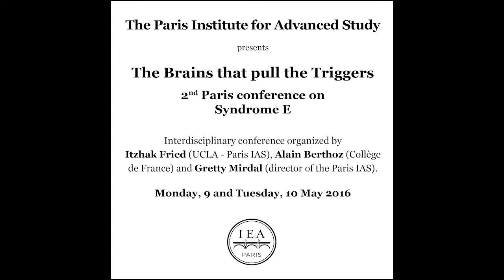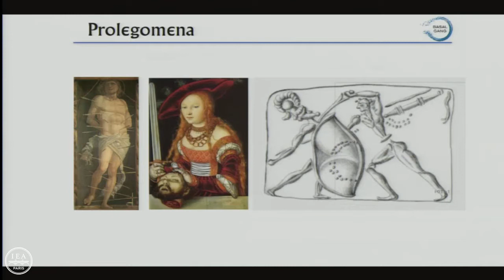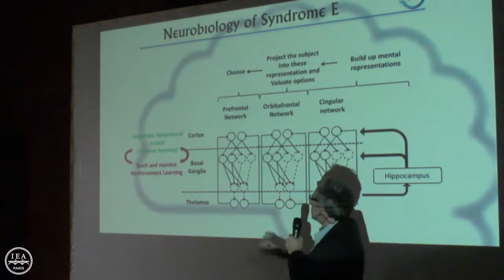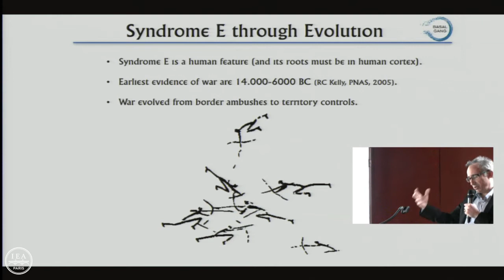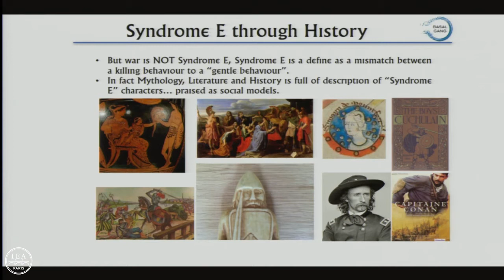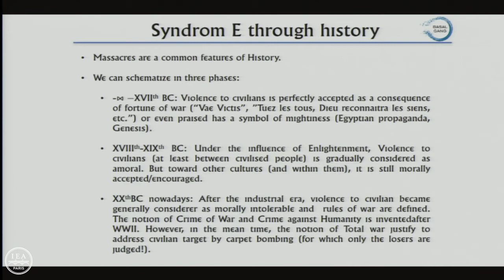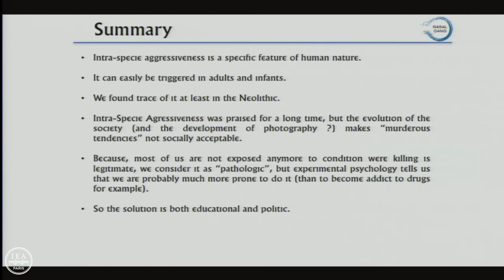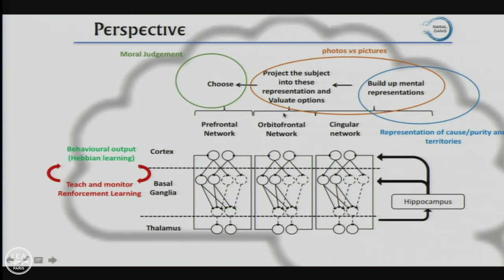Thomas Boraud (U. Bordeaux): "Syndrome E: pathological process or inheritance of evolution?"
Thomas Boraud (Université de Bordeaux): "Syndrome E: pathological process or inheritance of evolution?"

The Brains that pull the Triggers  - 2nd Paris Conference on Syndrome E : Colloque international organisé par Itzhak Fried (UCLA / résident de l'IEA de Paris), Alain Berthoz (Collège de France) et Gretty Mirdal (directrice de l'IEA de Paris).

“Arguably the biggest challenge for interdisciplinary dialogue across the fields that consider brain and behavior…a bold and important attempt to bring interdisciplinary approach to one of the biggest questions facing humanity", Nature, 521:260, 2015 (Editorial on the First Paris Conference on Syndrome E)